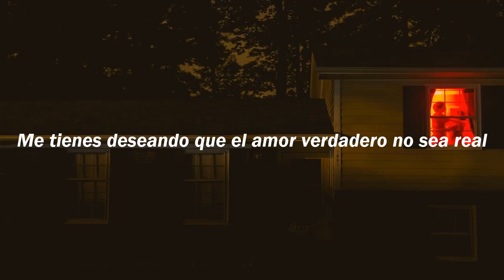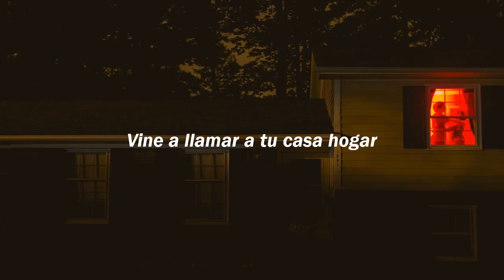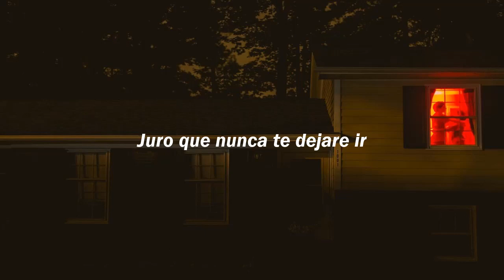Ayden Trammell - Things Aren't the Same (Sub. Español)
Despues de todo un año de vacaciones, he vuelto con una nueva traduccion de la cual estoy casi 90% seguro de que es correcta.
Intentare estar mas activo al menos por un par de semanas depues quien sabe xd
Por lo pronto pueden dejar su amor en este video y comentar cualquier cancion que quieran que salga en este canal.

Gracias a todos los que se han quedado suscritos a pesar del año de inactividad, son mi razon de seguir haciendo esto, los tqm uwu